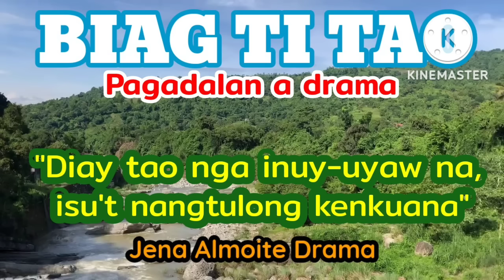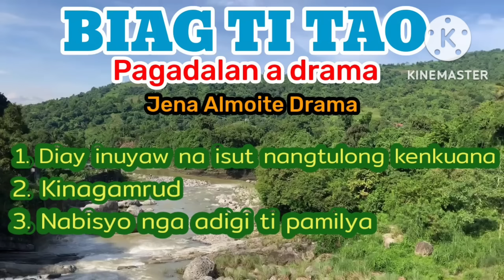3 episodes (BIAG TI TAO) PAG-ADALAN a drama (Jena Almoite Drama)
3 episodes (BIAG TI TAO)

1.Diay inuyaw na isut nangtulong kenkuana
2.Kinagamrud iti kuarta ken sanikua
3.Nabisyo nga adigi ti pamilya

Jena Almoite Drama